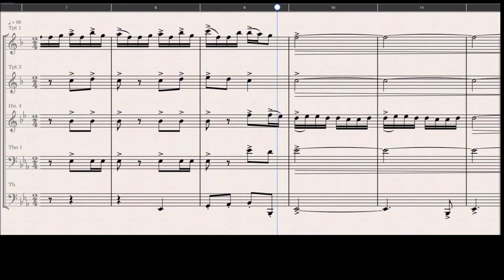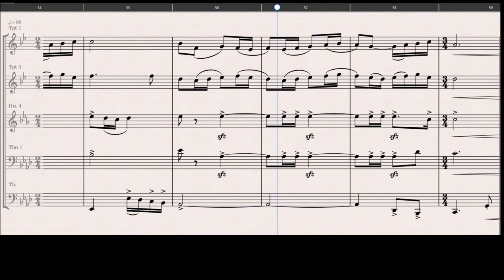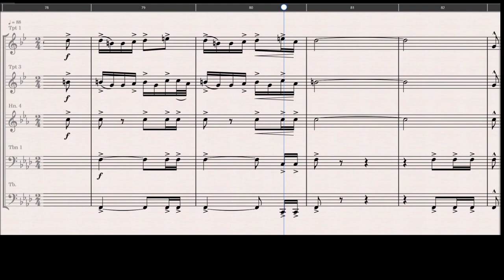Ode à Elio - Elphège Proisy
"Ode à Elio" est une œuvre pour quintette de cuivres que j'ai composée à l'occasion de la naissance du premier fils d'un ami trompettiste.